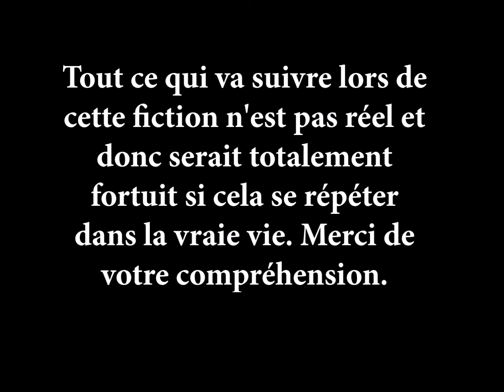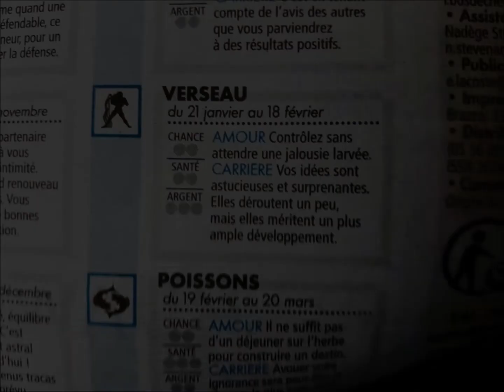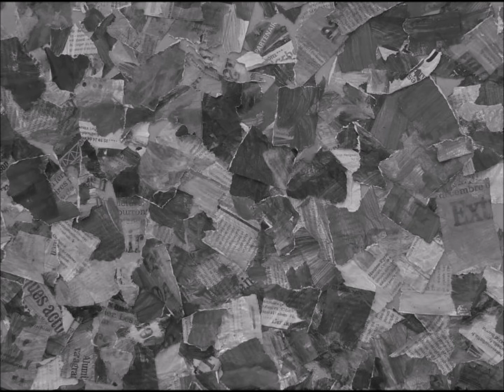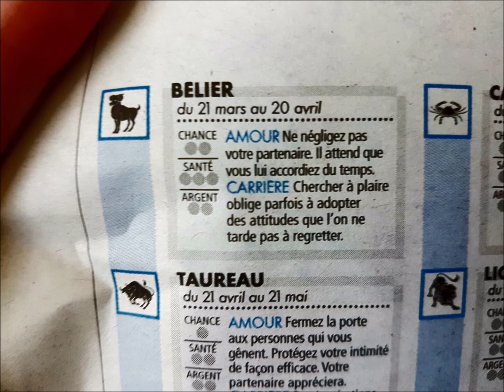CREEPYPASTA [FR] L'HOROSCOPE MAUDIT (Partie 1)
Aujourd'hui, je mets en ligne un vieux projet laissé de côté.
Je suis très heureux de pouvoir vous raconter cette histoire entièrement originale !
Plusieurs semaines voir mois d'écriture de notes ou de brides de phrases sur mon téléphone ont permis de réaliser cette creepypasta qui sera en 3 parties
J'espère que cette histoire vous plaira !